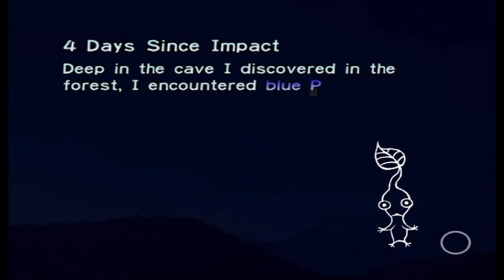Pikmin: Day 3 & 4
An exhausted pilot Captain Olimar, who is seeking rest from his everyday labor as a worker for Hocotate Freight, flies his spacecraft, the S.S. Dolphin, into outer space as an interstellar vacation. Suddenly, a meteor hurdles toward his direction and hits the Dolphin, resulting in the ship plummeting toward an Earth-like planet. During the fall, the Dolphin ignites, and its parts are released from the hull and scattered across the planet.